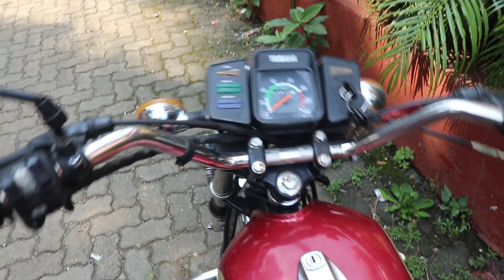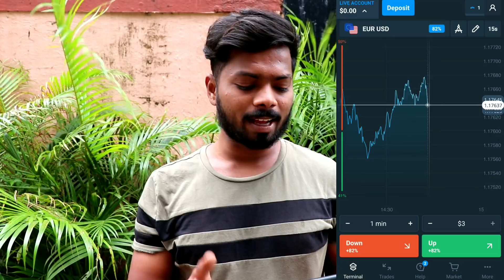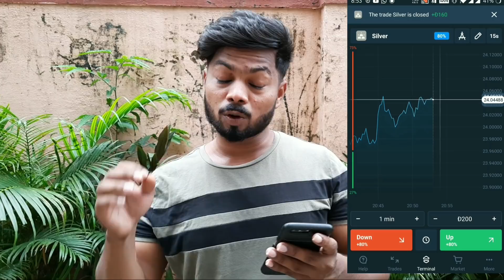Off-Road Tyres For RX100!!! | 1989 Model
This video is about Legend rx100.We installed button off road tyres for better look and stability